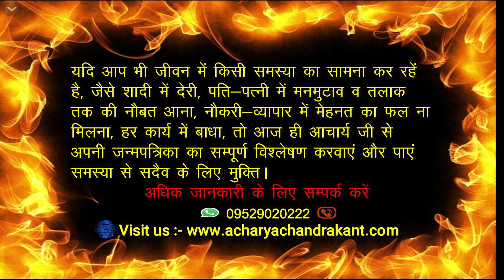मकर लग्न में चांडाल योग | Chandal Yog Kya Hota Hai | ChandalYog | Acharya Chandrakant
AcharyaChandrakant. मकर लग्न में चांडाल योग | Chandal Yog Kya Hota Hai.

                                                     *(विशेष सूचना )*

प्रिय दर्शकों !

1.Chandal Yog Kya Hota Hai.
2.Chandal Yog Ke Lakshan.
3.Chandal yog Kaise Banta Hai.
4.Rahu And Guru in Lagna.
5.Rahu And Guru in 2nd House.
6.Makar Lagna.
7.Makar Lagna Ki Kundli.

Acharya Chandrakant Ji explains about Chandal Yog in Makar Lagna.